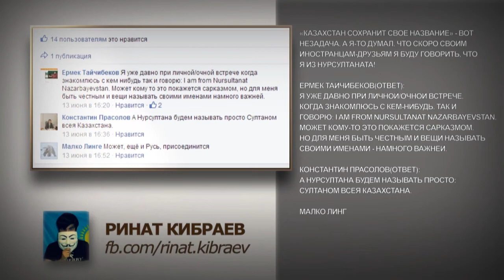Нурсултанат не за горами / 1612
СМИ передают, что Казахстан пока сохранит свое название. Не без горькой иронии они замечают, что Казахстан впору переименовать в Нурсултанат.